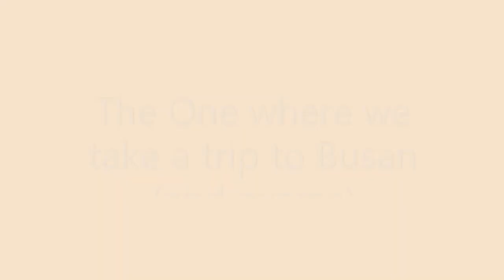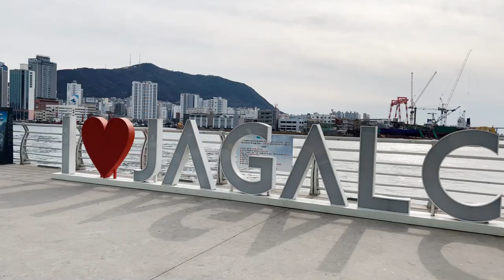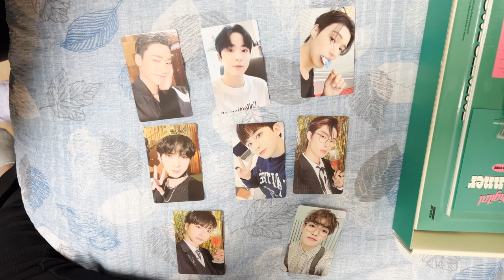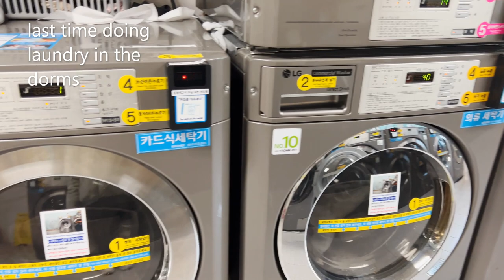The One where we take a trip to Busan (and take exams)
Week 16//
Erklärungen:

Ikseondong - (익선동) Hanok Village, first established in the 1920s, offers a unique mix of modern and traditional elements. The narrow alleyways are lined with uniquely decorated shops and cafes as they twist and turn. It’s no surprise that these alleyways are referred to as “photo zones” as the colorful shops make the perfect backdrop for photogenic moments.

Idol Radio - 아이돌라디오) is a South Korean radio show created by MBC Radio specially for idols.[1] It is listenable through MBC Standard FM and watchable through formerly Naver V Live and currently Universe.

Maddox - Maddox (마독스), born Kim Kyung-moon (김경문) is a South Korean singer who debuted under KQ Entertainment in 2019.

Eden - (이든) is a South Korean singer-songwriter and producer under KQ Entertainment's sub-label KQ Produce. He debuted as a singer on February 17, 2017 with the single "Urban Hymns" but has been producing since 2010. He currently produces alongside Buddy, LEEZ and Ollounder (known collectively as as "Edenary") for ATEEZ.

Busan -  officially known as Busan Metropolitan City, is South Korea's most populous city after Seoul, with a population of over 3.4 million inhabitants.[4] Formerly romanized as Pusan, it is the economic, cultural and educational center of southeastern South Korea, with its port being Korea's busiest and the sixth-busiest in the world.[a] The surrounding "Southeastern Maritime Industrial Region" (including Ulsan, South Gyeongsang, Daegu, and some of North Gyeongsang and South Jeolla) is South Korea's largest industrial area.

Jagalchi Market -  (자갈치시장) located on the seaside road in Busan's Jung-gu, is Korea's largest seafood market, selling both live and dried fish. After the Korean War, the market solidified itself as a fish market.

Songdo Beach -  (송도해수욕장) is a man-made beach in Busan, South Korea.[1] It was created in 1913.[2] The name "Songdo" (the Island of Pines) was given due to the thick pine forest covering the island.

Busanjinseong Fortress - (釜山鎭城), also known as Maruyama Castle (丸山城, まるやまじょう) and Konishi Castle (少西城), is located at Beomil-dong, Dong-gu, Busan, South Korea. The existing wall-fortress remains were constructed by the Japanese military during the Imjin War. There are two assertions on the name of Jaseong (Subordinate Castle). One is the wall-fortress on Jeungsan Mountain with Jwacheon-dong as the mother castle and accordingly called Jaseong. The other is that Jaseong was constructed on the mountain top as the General's terrace.

Atiny Log